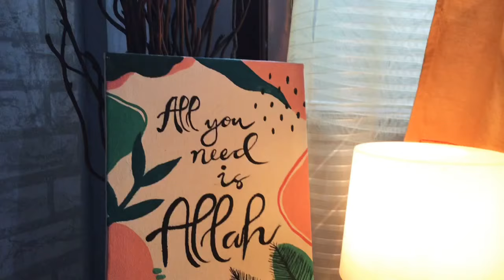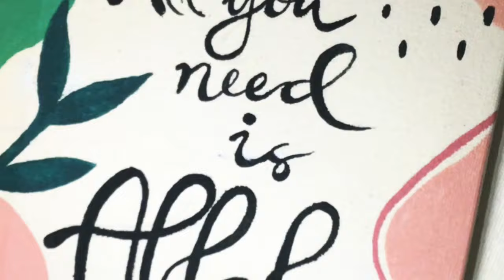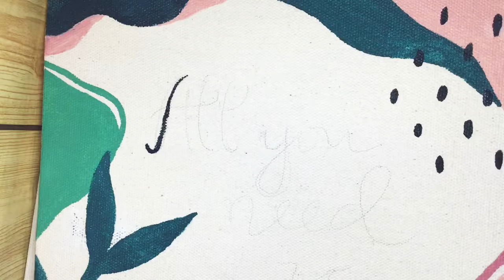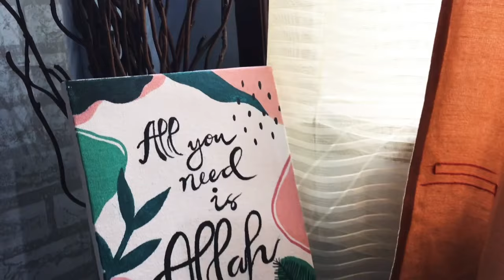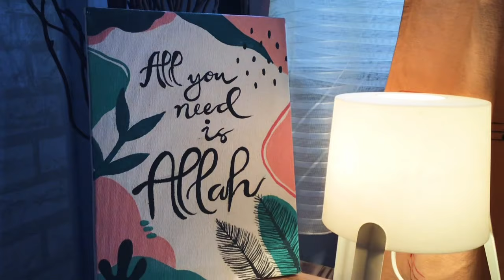HOW TO PAINT LATTERS ON CANVAS - CARA MELUKIS MENGGUNAKAN CAT ACRYLIC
melukis dengan cat air,
melukis pemandangan,
melukis di kanvas,
melukis bayangmu,
melukis wajah,
melukis 3d,
melukis bunga,
melukis rumah,
melukis anak,
melukis abstrak,
melukis anak-anak,
melukis anak tk,
melukis alam,
melukis air terjun,
melukis anime,
melukis aurora,
melukis bak truk,
melukis bunga dengan cat air,
melukis buah,
melukis barbie,
melukis buah buahan,
melukis bunga di kanvas,
melukis ultraman r/b,
melukis cat air,
melukis cinta dengan airbrush,
melukis cat akrilik,
melukis casing hp,
melukis cepat,
melukis case hp,
melukis cinta,
melukis cat minyak,
melukis dengan crayon,
membuat lettering,
membuat lettering dengan stabilo,
membuat lettering untuk pemula,
membuat lettering dari pulpen,
membuat lettering dari spidol,
membuat lettering dari pensil,
membuat lettering dengan spidol,
membuat lettering di coreldraw,
membuat lettering di word,
cara membuat lettering bagi pemula,
cara membuat lettering bagus,
cara membuat lettering happy birthday,
cara membuat lettering,
cara membuat lettering menggunakan stabilo,
cara membuat lettering menggunakan pensil,
cara membuat lettering menggunakan spidol,
cara membuat lettering menggunakan pulpen,
cara membuat lettering di laptop,
cara membuat lettering di android,
cara membuat lettering untuk pemula,
membuat lettering di photoshop,
cara membuat lettering gradasi,
cara membuat lettering huruf kapital,
cara membuat lettering huruf,
cara membuat lettering huruf f,
cara membuat lettering di hp,
membuat hand lettering,
cara membuat lettering menggunakan highlighter,
membuat jadwal pelajaran lettering,
cara membuat lettering keren,
cara membuat lettering di komputer,
cara membuat lettering menggunakan crayola,
cara membuat lettering menggunakan pena,
cara membuat lettering menggunakan laptop,
cara membuat lettering nama,
membuat lettering online,
cara membuat lettering pakai spidol,
cara membuat lettering pake stabilo,
cara membuat lettering pakai pulpen,
cara membuat lettering pemula,
cara membuat lettering pakai pensil,
cara membuat lettering di picsart,
cara membuat lettering stabilo,
membuat shadow di lettering,
tutorial membuat lettering,
membuat tulisan lettering,
alat untuk membuat lettering,
aplikasi untuk membuat lettering,
cara membuat lettering di word,
cara membuat lettering yang bagus,
cat acrylic titi,
cat acrylic maries,
cat acrylic v tec,
cat acrylic aga,
cat acrylic murah,
cat acrylic gundam,
cat acrylic kayu,
cat acrylic adalah,
cat acrylic adalah cat air,
cat acrylic art,
cat acrylic tahan air,
cat akrilik baju,
cat akrilik buat sepatu,
cat akrilik bagus,
cat akrilik buat kaos,
cat akrilik buat kain,
cat akrilik bisa untuk botol plastik,
cat akrilik bisa untuk kaca,
cat akrilik bisa dicampur air,
cara membuat cat acrylic,
cara menggunakan cat acrylic,
cara menghilangkan cat acrylic di baju,
cara menghilangkan cat acrylic di sepatu,
cara membuat cat acrylic sendiri,
cara mencairkan cat acrylic yang kering,
campuran cat acrylic,
cara membuat cat acrylic untuk melukis,
cat akrilik di kertas,
melukis dengan cat acrylic di kanvas,
melukis dengan cat acrylic di kertas,
melukis dengan cat acrylic di talenan,
melukis dengan cat akrilik di kain,
melukis dengan cat acrylic,
cat acrylic emulsion adalah,
easy cat acrylic painting tutorial,
cat eye acrylic nails,
cat acrylic painting easy,
acrylic painting cat eyes,
cat acrylic faber castell,
review cat acrylic faber castell,
acrylic painting cat face,
acrylic painting cat for beginners,
cat acrylic glow in the dark,
gambar dengan cat acrylic,
gradasi warna cat acrylic,
gambar cat acrylic,
cat giotto acrylic,
gradasi cat akrilik,
harga cat acrylic,
harga cat acrylic faber castell,
cat acrylic itu apa,
cat akrilik jaket,
cat acrylic untuk jaket jeans,
jenis cat acrylic,
kaligrafi kontemporer cat acrylic,
kegunaan cat acrylic,
kuas cat acrylic,
lukisan dengan cat acrylic,
lukisan menggunakan cat acrylic,
lukisan cat acrylic,
cat lukis acrylic,
cat acrylic mowilex,
cat acrylic maries review,
cat acrylic merk titi,
cara menggunakan cat acrylic maries,
melukis dengan cat akrilik mudah,
cat acrylic nails,
cat claw nails acrylic,
acrylic painting of cat,
cat acrylic painting,
cat acrylux propan,
cat acrylic painting tutorial,
cat acrylic paint,
black cat acrylic painting tutorial,
cara menggunakan cat acrylic pada sepatu,
cat acrylic review,
rekomendasi cat akrilik,
review cat acrylic maries,
cat acrylic sepatu,
cat akrilik sakura,
cat akrilik sepatu,
cat akrilik sepatu kulit,
cat akrilik sepatu kanvas,
cat akrilik sakura untuk sepatu,
cat akrilik sama dengan cat air,
cat akrilik sebaiknya dilarutkan menggunakan,
cat acrylic terbaik,
cat acrylic tembok,
cat acrylic tutorial,
melukis dengan cat acrylic titi,
cat acrylic untuk sepatu,
cat acrylic untuk sepatu kanvas,
cat acrylic untuk styrofoam,
cat acrylic untuk denim,
cat acrylic untuk kain,
cat akrilik untuk tembok,
cat acrylic untuk apa,
acrylic painting white cat,
campuran warna cat acrylic,
cat acrylic yang bagus dan murah